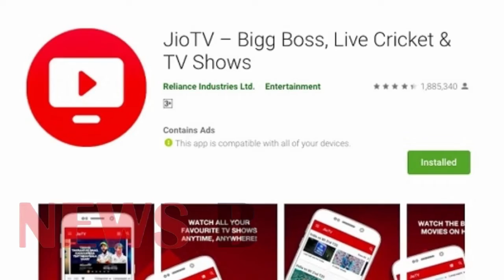How To Watch India vs England ODI Series Live Matches on TV & Mobile App IND vs ENG Live Match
How To Watch India vs England ODI Series Live Matches on TV & Mobile App IND vs ENG Live Match News B

Tags Related To This Videos :
bharat aur ireland ke
odi matches free me kaise dekhe
kaise dekhe bharat aur england ke
odi matches free me
kaise dekhe ind aur eng ke odi matches free me
how to to watch india vs england odi
series matches for free
how to to watch india vs england odi matches for free on mobile
how to to watch india vs england odi matches for free on phone
india aur england ke odi matches free me kaise dekhe
how to watch india vs england odi series for free on mobile
how to watch india vs england odi match live